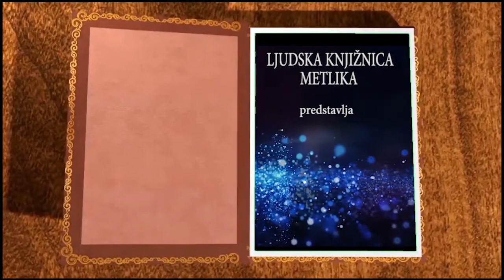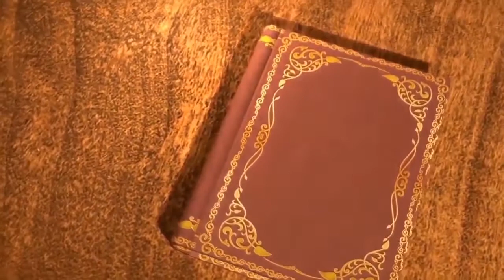ROKAVIČKA - pravljica na daljavo (Ljudska knjižnica Metlika)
Pravljica na daljavo (Ljudska knjižnica Metlika) - Rokavička ( pripovedka iz Ukrajine)
Dedek je v gozdu izgubil rokavico in neverjetna zgodba se začne.